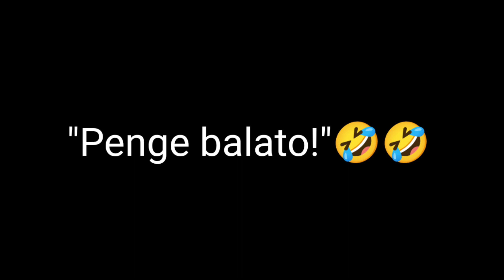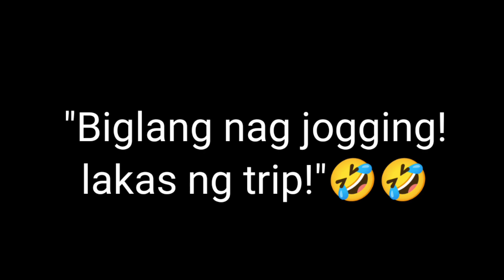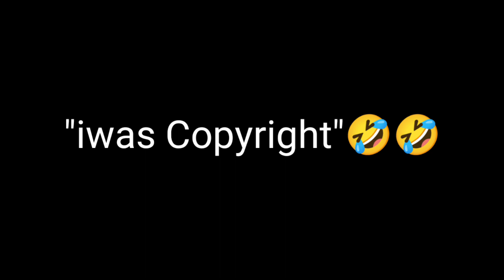FUNNY at SOWEIRD moments ni @JaperSniperOfficial noong buhay driver part7 🤣🤣